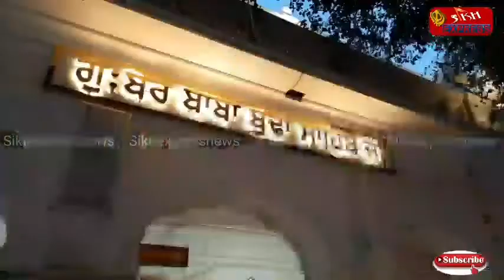Live Hukamnama Sri Darbar Sahib Today Amritsar (03/11/2021) ਦਰਬਾਰ ਸਾਹਿਬ ਹੁਕਮਨਾਮਾ ਸਹਿਬ ਵਿਆਖਿਆ ਸਹਿਤ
Live Hukamnama Sri Darbar Sahib Today Amritsar (03/11/2021) ਦਰਬਾਰ ਸਾਹਿਬ ਹੁਕਮਨਾਮਾ ਸਹਿਬ ਵਿਆਖਿਆ ਸਹਿਤ ਸ੍ਰੀ ਦਰਬਾਰ ਸਹਿਬ ਤੋਂ

🙏ਸਾਧ ਸੰਗਤ ਦੇ ਚਰਨਾਂ ਚ ਬੇਨਤੀ ਆ ਕੀ ਹੁਕਮਨਾਮਾ ਸਾਹਿਬ ਨੂੰ ਵੱਧ ਤੋਂ ਵੱਧ Share ਕਰੋ ਜੀ ਤੇ Channel ਨੂੰ Subscribe ਕਰੋ ਤਾਂ ਜੋ ਘਰ ਘਰ ਗੁਰਬਾਣੀ ਸੁਣੀ ਤੇ ਪੜੀ ਜਾਵੇ